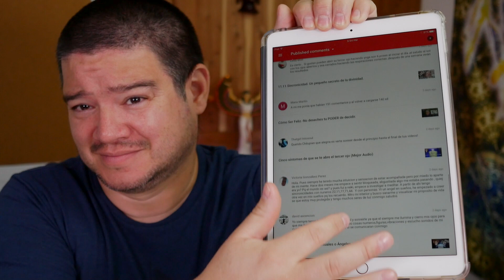Como hacer viajes astrales: Consejos.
Consejos para los viajes astrales. Ustedes han dejado mas de 300 comentarios en los últimos dos videos haciendo todo tipo de pregunta sobre el fenómeno de los viajes astrales.

hicimos un resumen, una síntesis de vuestras inquietudes. Aquí las respuestas.

El viaje astral no es algo que solo unos pocos pueden hacer. Es una facultad del ser humano y cual quiera lo puede realizar.